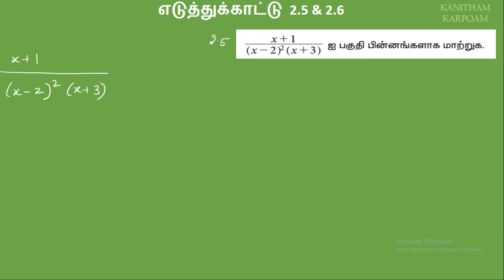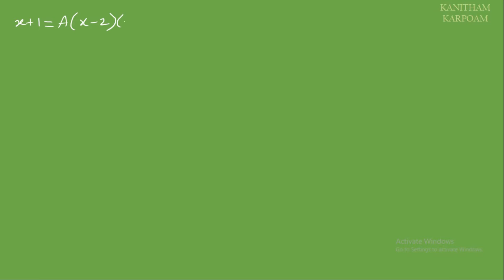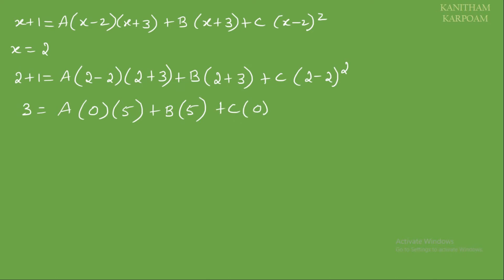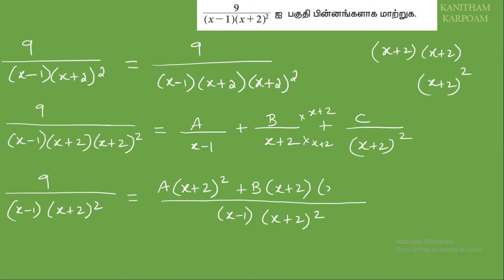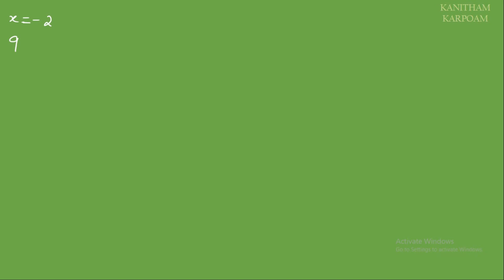TN 11th Business Maths Tamil Medium || Example 2.5 & 2.6